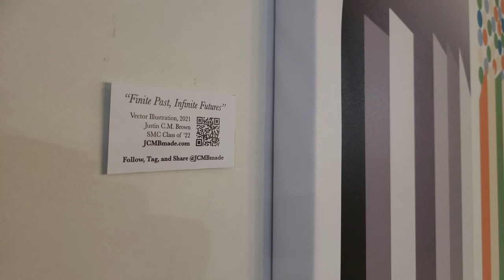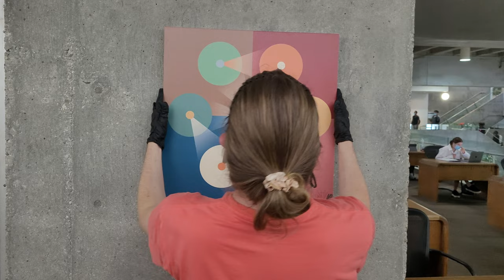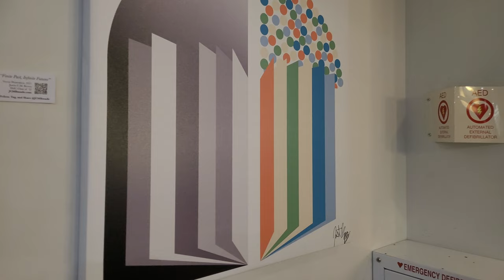Justin C.M. Brown & Santa Monica College - Interview with the Artist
Watch Justin C.M. Brown explain his process and reasoning behind installing 3 pieces of art in the Santa Monica College library. Thank you to Santa Monica College, and huge thanks to Joey Castanon of the Spindustry Podcast for filming and editing this segment!